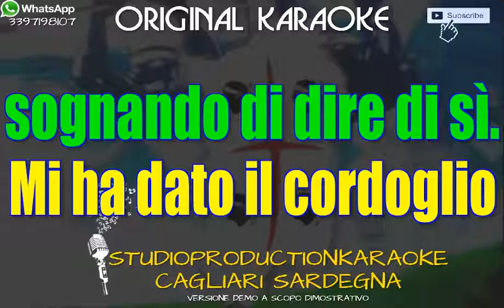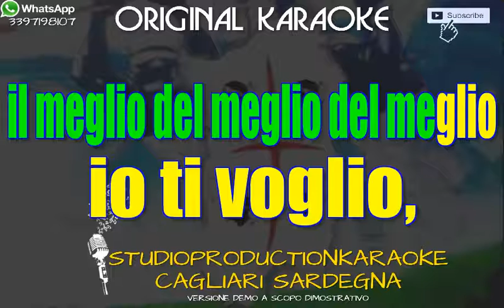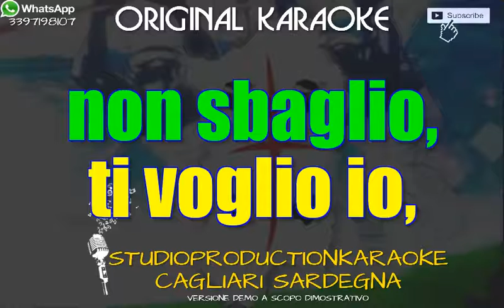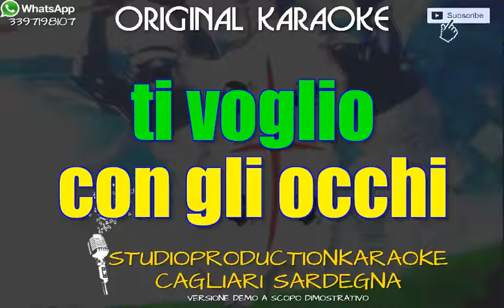14 Ti voglio KARAOKE STRUMENTAL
Commedia teatrale Musical "Aggiungi un posto a tavola"